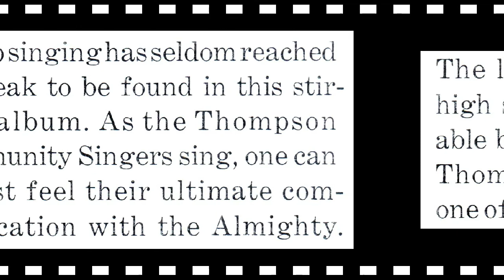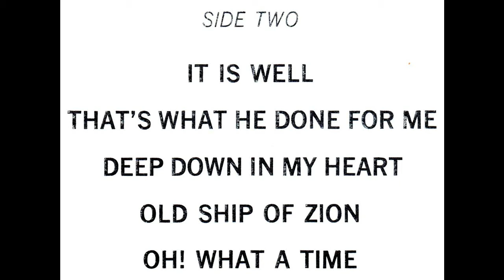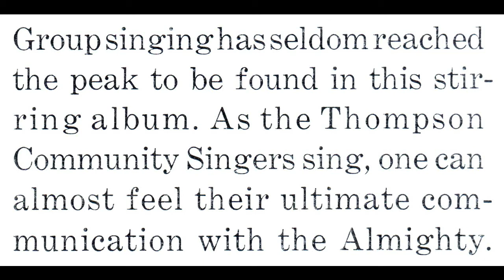"Poor Pilgrim Of Sorrow" (1963) Rev. Milton Brunson & The Thompson Community Singers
This is track 5 from the 1963 album entitled "Yes Jesus Loves Me".